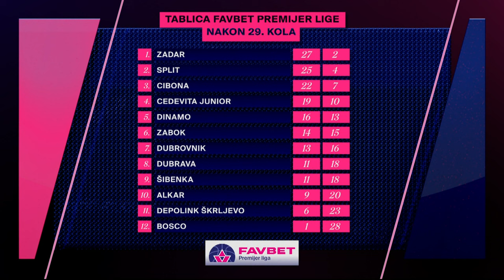HRVATSKA KOSARKA ep. 28 | sezona VII